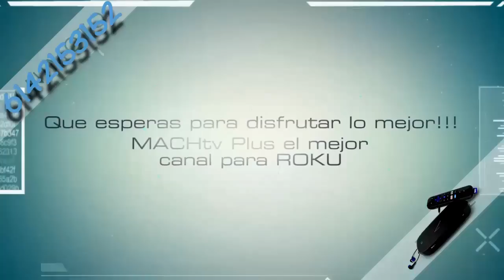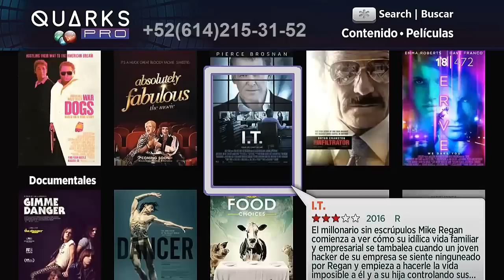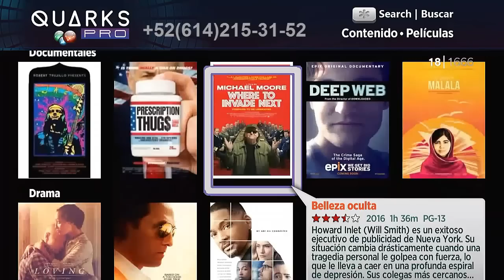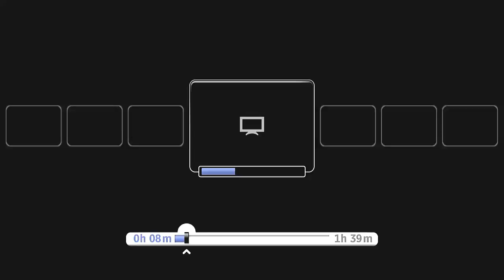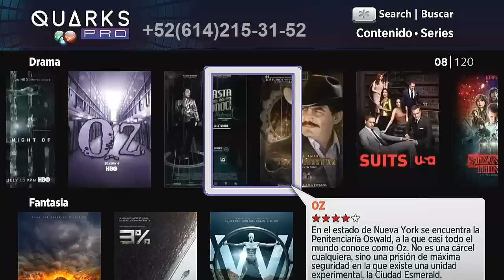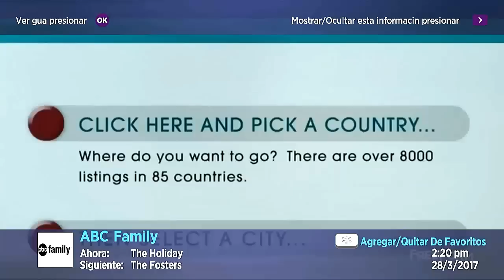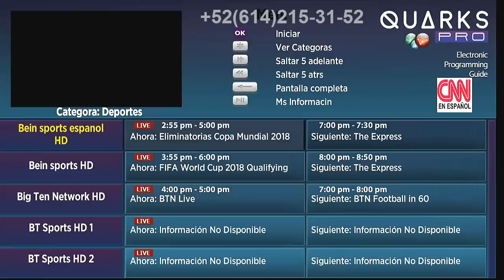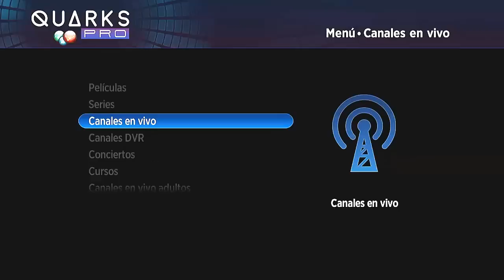Quarks Pro Demostracion del canal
Demostracion del canal Quarks Pro antes MACHtv Plus
Venta de cuentas para usuarios y paneles de revendedor